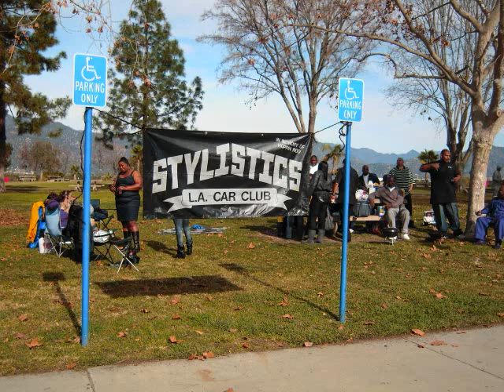New Year Picnic 2010